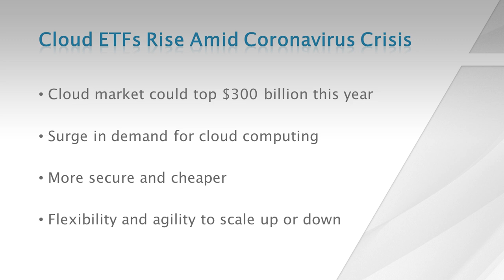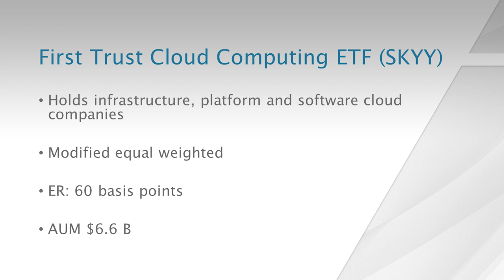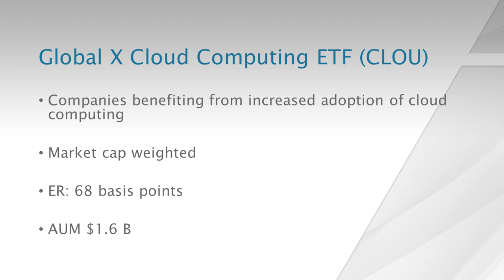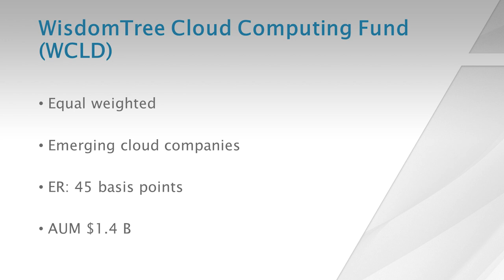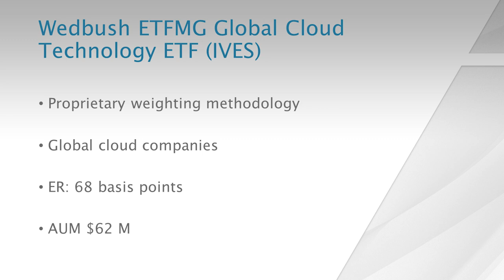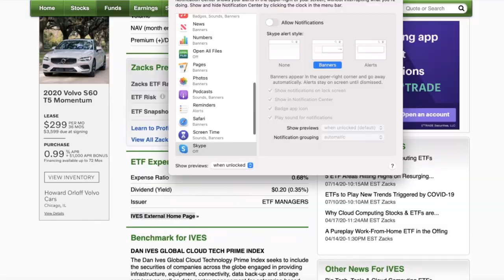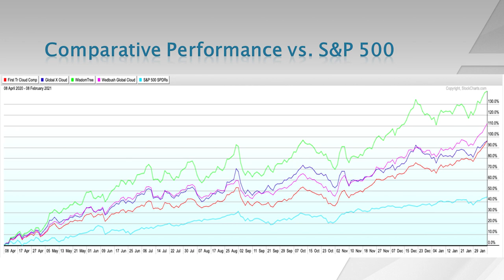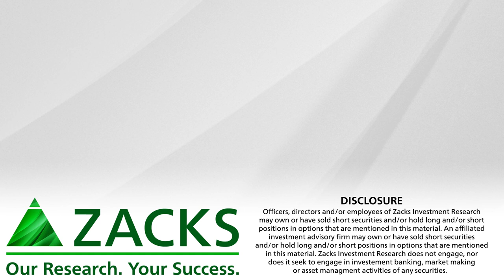Can Cloud Computing ETFs Keep Soaring?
We highlight four ETFs that are benefitting from the move to the cloud.